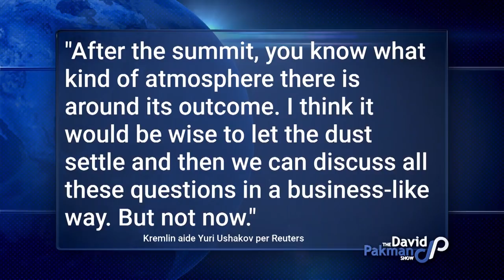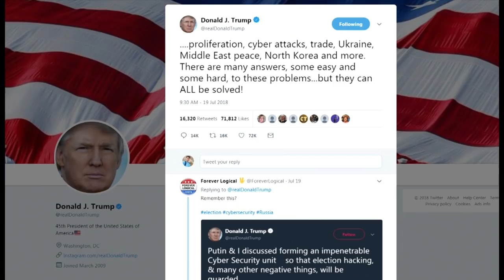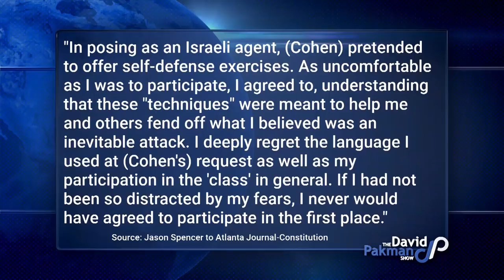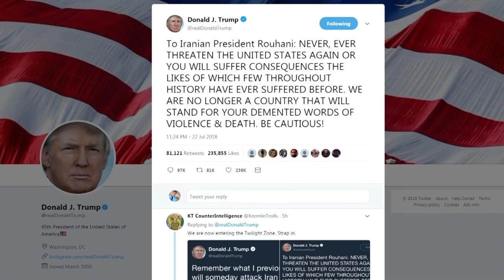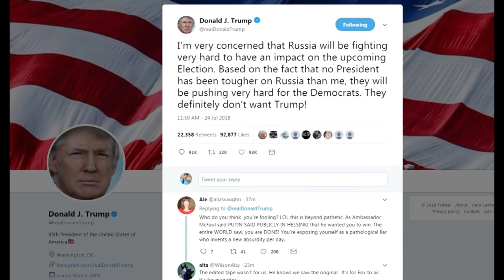Top Clips of the Week: Vladimir Putin, Jason Spencer, Maria Butina, & More!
0:00-3:53 Audience Erupts in Laughter Over "Trump is Standing Up" to Russia

3:53-8:17 HUMILIATED: Putin Rejects Trump Invite to White House

8:17-14:41 "N-Word" Republican Pranked by Sacha Baron Cohen Will Resign

14:41-19:26 Trump Ruins Everything, Republicans Silent

19:26-24:47 SHOCK: Russian Agent Met with Treasury & Fed Officials

24:47-32:31 Iran Threatens US & Trump with "Mother of All Wars"

32:31-38:31 Gaslighting: Trump "Concerned" Russia Will Meddle to Help Dems